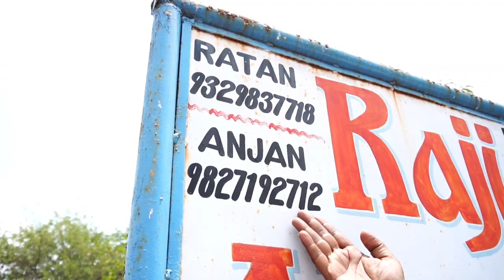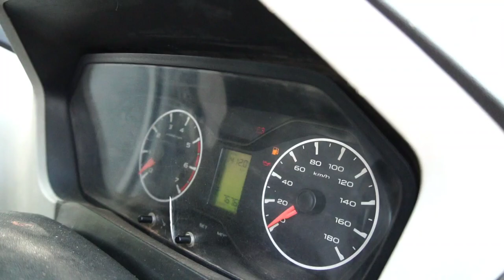सिर्फ 50 हजार में कार || सबसे सस्ता कार || Cheapest Car || Car For 50 Thousand | Vlogs Chitransh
Vlogs Chitransh
राधे राधे 🙏